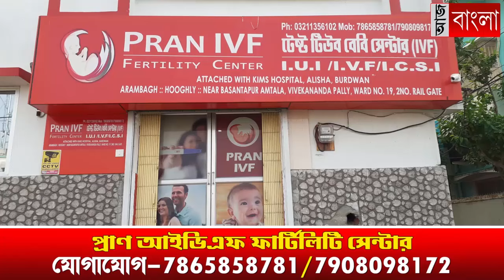সিঙ্গুরের দই খাওয়ার পর মুড়ি আলুরদম খেলেন ব্রেকফাস্টে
সিঙ্গুরের দই খাওয়ার পর মুড়ি আলুরদম খেলেন ব্রেকফাস্টে। সিঙ্গুর বিধানসভার রাজারবাথান এলাকায় প্রচারে হুগলির তৃণমূল প্রার্থী রচনা ব্যানার্জী